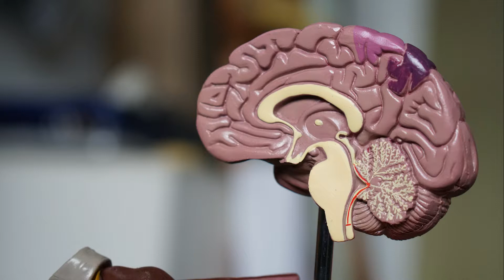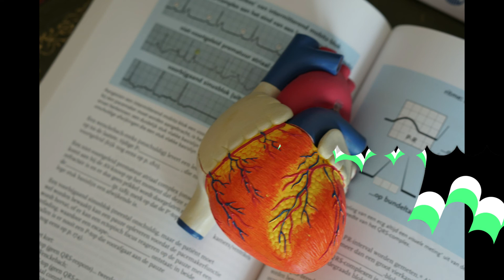Exercice de prise de notes secrétariat médical n°15